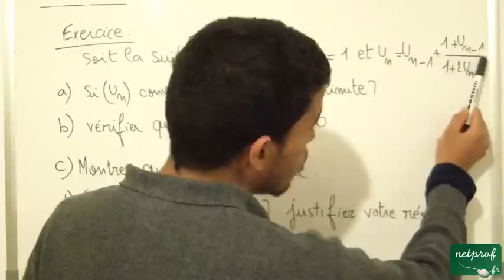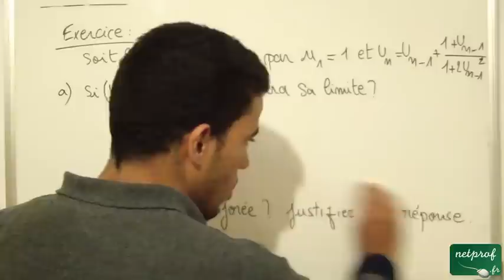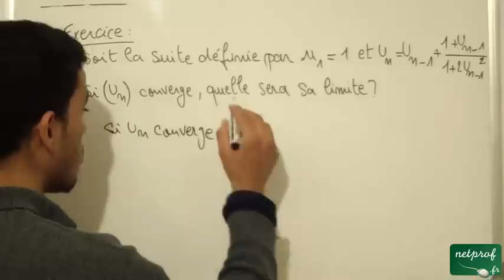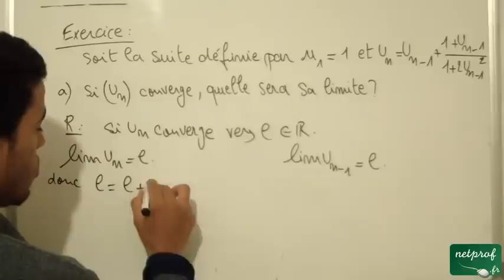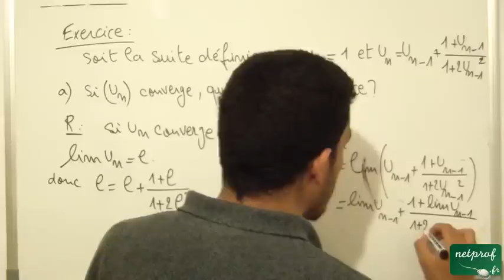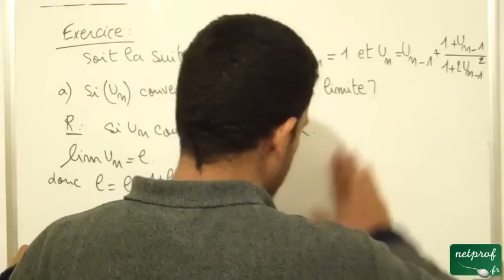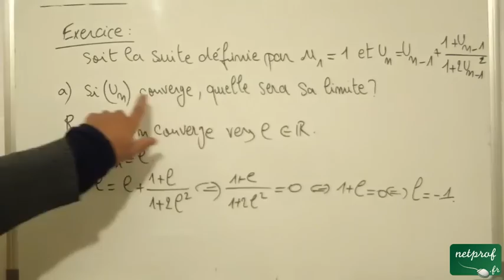019 Exercice sur la convergence des suites monotones, part 1